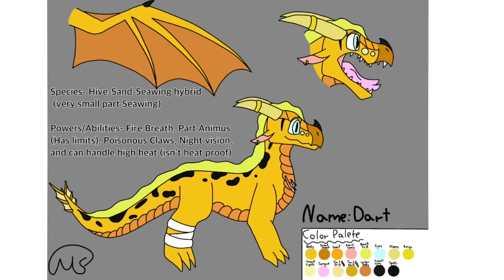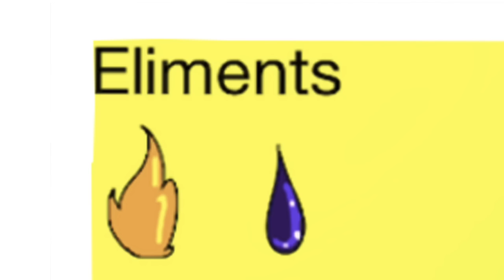ROASTING Your OC's! (Thanks for 16k!)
I've noticed there has been more and more fire in my thumbnails with every sub special...